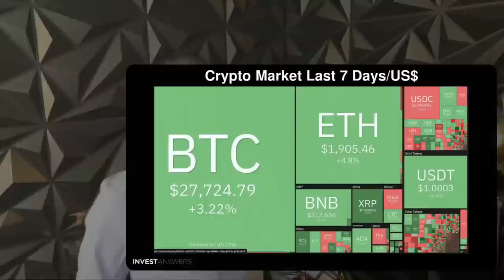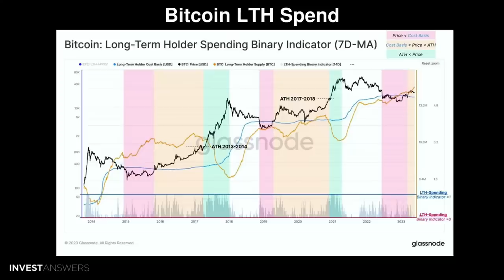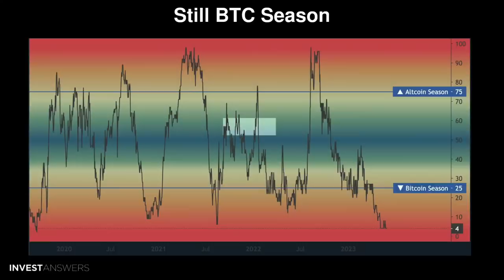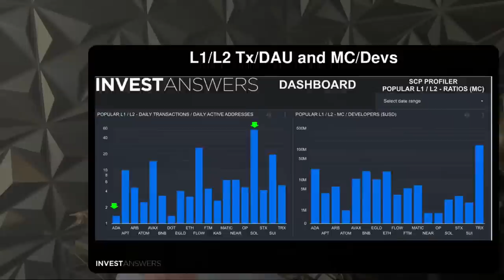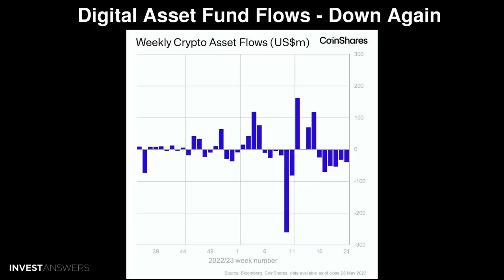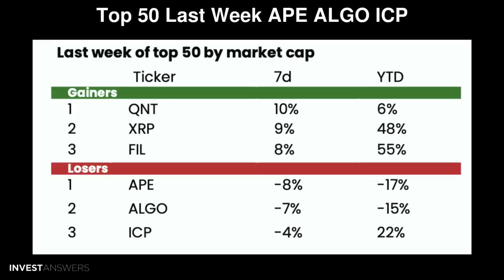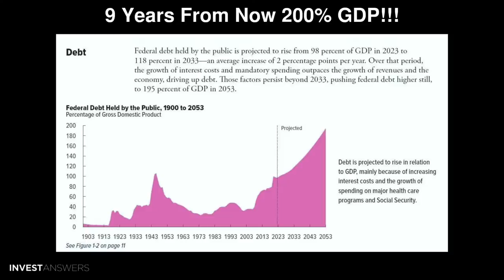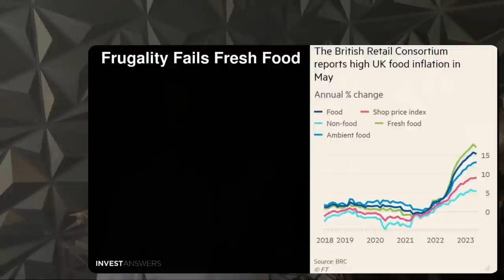💰OCTA: BTC Gold Cross📈Crypto Dashboards,📉Challenges & more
0:00 Introduction
01:23 Crypto Market Last 7 Days/BTC
01:43 Crypto Market Last 7 Days/US$
02:22 Stock Market Last 7 Days/US$
02:48 Ytd: MSFT AAPL NVDA GOOG AMZN TSLA META
03:24 The Good
03:32 10K Whales Stacking since A Week Ago
04:44 10-10K Cohorts Stacking
06:19 Bitcoin LTH Spend
08:06 Bitcoin R-HODL Ratio
09:55 BTC 200 WMA
10:48 BTC Gold Cross 50w MA/200w MA
11:21 Gold Cross Strike Date - AUG 2023
11:55 Short on Time? Get written IA video recaps emailed to you
12:14 Still BTC Season
12:48 Top 50 vs BTC last 90 Days
13:45 Weekend Pump
15:03 Solana Flips Matic in Market Cap
16:03 Devs per Top 3 Chains
16:50 L1/L2 Tx/DAU and MC/Devs
17:48 Global Liquidity
18:27 ETH 100M Non Zero Addresses
18:59 Fear & Greed - From 50 to 51
19:19 Decoupling News: Nasdaq vs Bitcoin Convergence
19:45 More Positive News for Tether
20:57 Cathie Wood: “Tesla has Most to gain from AI”
21:55 The Bad
22:01 Digital Asset Fund Flows - Down Again
23:18 Flows by Asset
24:09 Litecoin Front Running the LTC Halving? / model depicted
24:59 SC MC and Volumes Shrinking
26:10 Canadian Banks Bracing for Impact
27:23 Canadian Condo Owners Losing Money
28:23 The Ugly
28:27 Top 50 Last Week APE ALGO ICP
29:11 Big Unlocks = $M’s Per Day
30:22 Let it Rain Optimism
31:41 9 Years From Now 200% GDP!!!
32:53 Crypto (Bitcoin or ETH) Coming for Bonds?
35:13 Another Picture Perfect Recession Indicator
36:22 Turkey Implosion Imminent
37:31 Frugality Fails Fresh Food